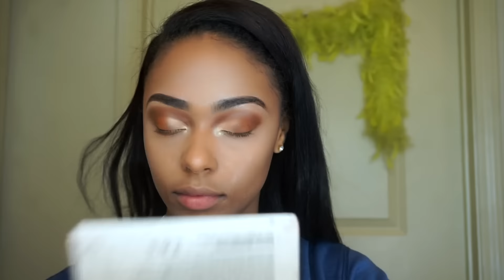BRONZY SMOKEY EYESHADOW TUTORIAL | GRWM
THIS IS MY BRONZY SMOKEY EYESHADOW LOOK
Products Used:

GLOW
-Glow Kit by Anastasia - Bronzed
-PRO HD Amplified "Get Baked" Face Palette by Makeup Revolution - Bird & Shadey

MASCARA
- Better Than Sex Mascara by Too Faced

SHADOW
-The Warrior Eyeshadow Palette by Juvia's Place - Ahosi & Moremi
-Happy Birthday Palette by NYX - Chocolate

CONCEALER & FOUNDATION
- L.A. Girl HD Pro Concealer - Warm Honey
- Conceal & Define by Makeup Revolution - Shade C12

SETTING POWDER & SPRAY
- Urban Decay All Nighter Setting Spray
- Luxury Setting Party by Revolution - Banana